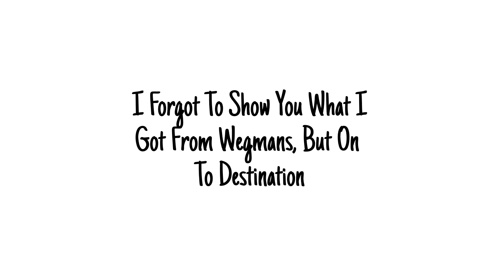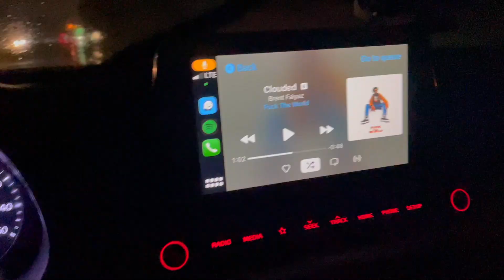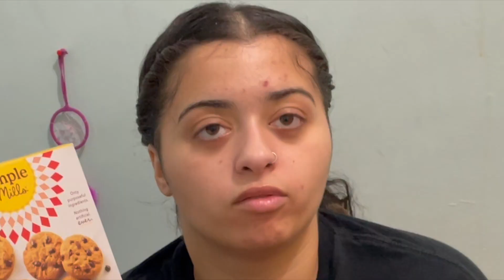Surprising My Girlfriend While She’s Sick! *CUTE REACTION*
Please Make Sure You💛:

1. LIke
2. Comment
3. Share

Please help us by showing your love and support throughout our journey!❤️❤️

Instagram: Jenha.j    Define.michael   Jenha_Michael